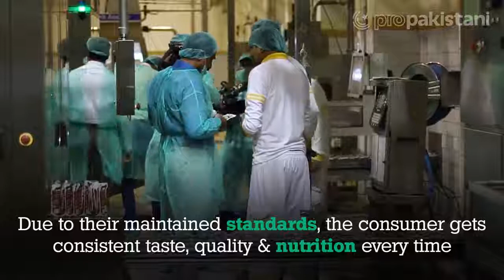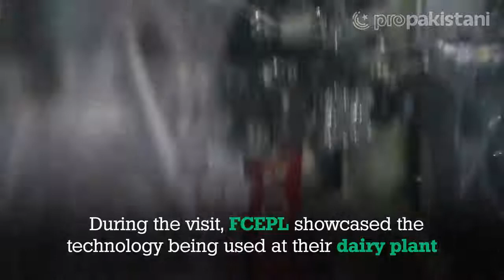FCEPL winning trust through transparency report by Pro Pakistani